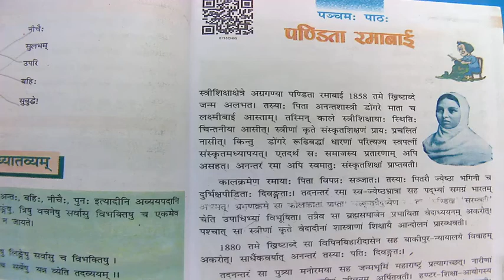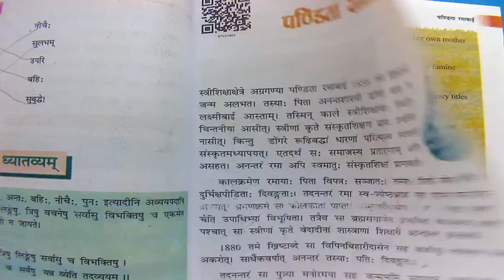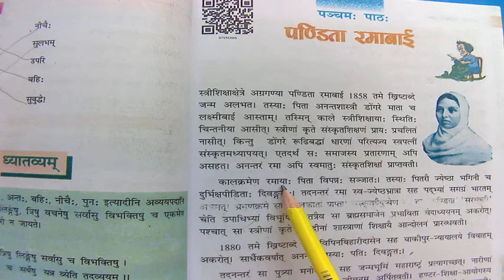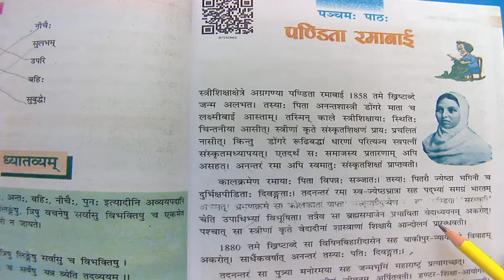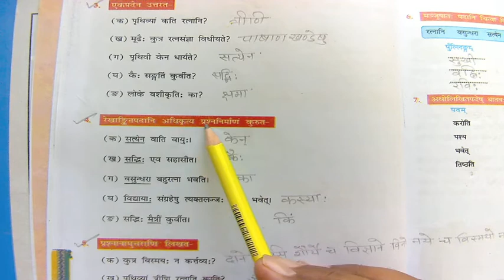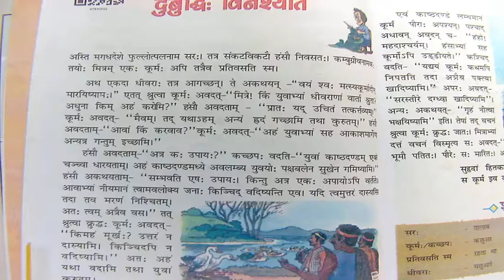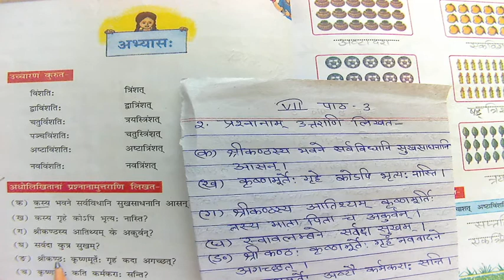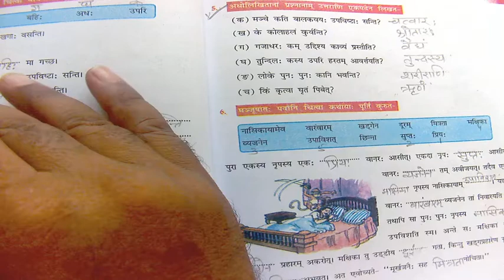CLASS VII SANSKRIT (16-09-20)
CHAPTER-5 CONT.